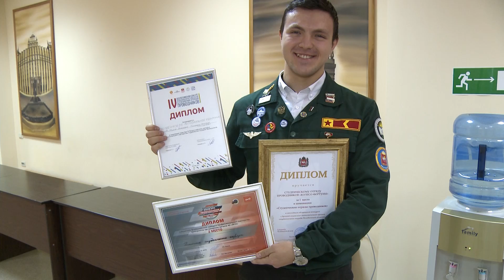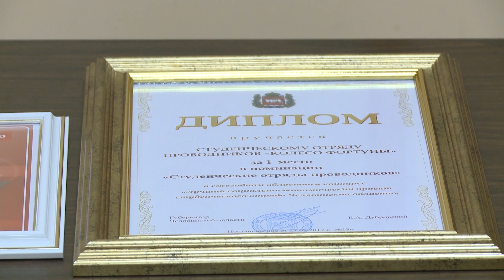Учёный совет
По-традиции, заседание Ученого совета началось с награждения студентов и сотрудников вуза за достижения в науке , образовании , культуре и спорте. Студентка Ксения Вышегородцева, в составе команды по чирлидингу «Мохито», ездила на соревнования по чирспорту в Москву защищать честь ЮУрГУ. Команда заняла первое место.
Большое количество наград получили и представители студенческих отрядов ЮУрГУ. Ребята участвовали в IV Всероссийском конкурсе профессионального мастерства студенческих отрядов проводников в Москве.
Основная тема заседания Учёного совета –выполнение Дорожной карты программы повышения конкурентоспособности университета  на 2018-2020 годы. Ректор ЮУрГУ подвел итоги, обратил внимание на проблемы и недостатки  в этой работе  и  определил основной вектор развития вуза.
Основные направления развития вуза на ближайшие годы  нашли поддержку  у членов Ученого Совета, руководителей институтов и высших школ ЮУрГУ.
С предложением об открытии новой магистерской программы «Умное образование: технологии, менеджмент, экспертиза ЭО» на Ученом Совете выступил Директор Института открытого и дистанционного образования Александр Дёмин.
Таким образом, опираясь на результаты текущей  деятельности, учитывая  возможные трудности и риски Ученый Совет университета ориентирует весь коллектив ЮУрГУ на успешное решение глобальных задач, стоящих перед современной системой высшего  образования.